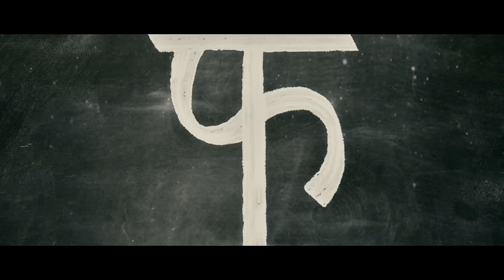Lootera (लूटेरा) New Theatrical Trailer (Official) | Ranveer Singh, Sonakshi Sinha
Check out the brand new theatrical "trailer" of movie "Lootera" starring Ranveer Singh, Sonakshi Sinha.Lootera (लूटेरा) is an upcoming Bollywood romance period drama film directed by Vikramaditya Motwane. Set in the stunning old world charm of Kolkata and Dalhousie, A dazzling mix of style and substance, of the sublime and the spectacular, Lootera promises to be the epic period romance of 2013, releasing 5 July